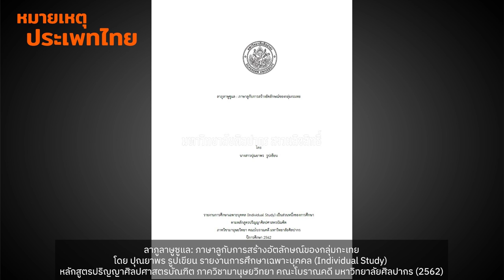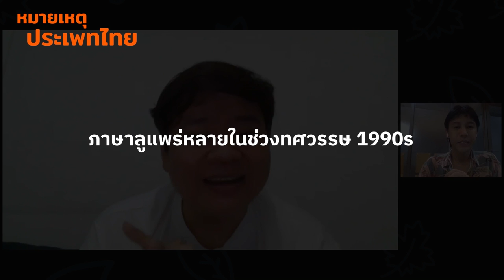ตัวตึงภาษาลูครับอาจารย์ | หมายเหตุประเพทไทย EP.440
หลัง ‘ภาษากะเทย’ ปะทะ ‘ภาษาชายแท้’ กำลังฮิตในโลกออนไลน์ หมายเหตุประเพทไทยสัปดาห์นี้ ภาวิน มาลัยวงศ์ และชานันท์ ยอดหงษ์ สืบหาที่มา ‘ภาษาลู’ ที่เริ่มใช้ในหมู่กระเทยช่วงทศวรรษ 1990s เป็นภาษาของกลุ่มวัฒนธรรมย่อย (subculture) ที่แต่เดิมใช้แบบเข้ารหัส เพื่อหลีกเร้นการรับรู้ของสังคมภายนอก ก่อนที่ภาษาลูจะกลายเป็นภาษาเปิด และแพร่หลายข้ามกลุ่มสังคมในยุคหลัง เมื่อเสรีภาพทางเพศคลี่คลาย และสิทธิความหลากหลายทางเพศได้รับการยอมรับ

นอกจากนี้ยังชวนอ่านผลงานของ ปุณยาพร รูปเขียน หัวข้อ “ลาภูลาษูซูแล: ภาษาลูกับการสร้างอัตลักษณ์ของกลุ่มกะเทย” (2562) ซึ่งเป็นรายงานการศึกษาเฉพาะบุคคล (Individual Study) ส่วนหนึ่งของหลักสูตรปริญญาศิลปศาสตรบัณฑิต ภาควิชามานุษยวิทยา คณะโบราณคดี มหาวิทยาลัยศิลปากร